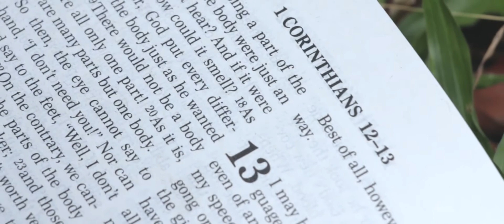Rom and Jen Intimate Wedding Ceremony Highlights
Rom and Jen Wedding Ceremony Highlights
Church: St. John Don Bosco Parish Makati
Photographer: Jay Olaguer
Video: Joseph Molde
Edited By: Jay Olaguer